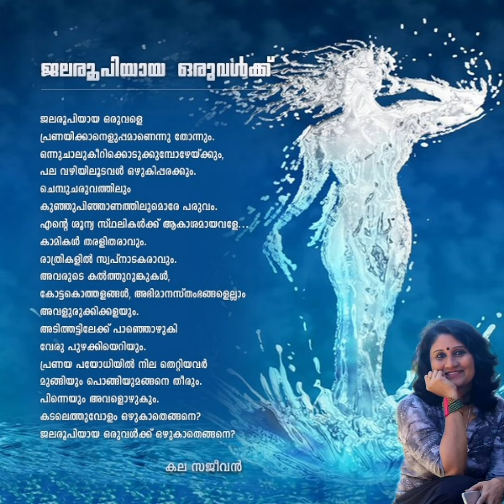ജലരൂപിയായ ഒരുവൾക്ക് | കല സജീവൻ | Poem by Kala Sajeevan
ജലരൂപിയായ ഒരുവൾക്ക്
കല സജീവൻ
ജലരൂപിയായ ഒരുവളെ
പ്രണയിക്കാനെളുപ്പമാണെന്നു തോന്നും.
ഒന്നുചാലുകീറിക്കൊടുക്കുമ്പോഴേയ്ക്കും,
പല വഴിയിലൂടവൾ ഒഴുകിപ്പരക്കും.
ചെമ്പുചരുവത്തിലും
കുഞ്ഞുപിഞ്ഞാണത്തിലുമൊരേ പരുവം.
എൻ്റെ ശൂന്യ സ്ഥലികൾക്ക് ആകാശമായവളേ...
കാമികൾ തരളിതരാവും.
രാത്രികളിൽ സ്വപ്നാടകരാവും.
അവരുടെ കൽത്തുറുങ്കുകൾ,
കോട്ടകൊത്തളങ്ങൾ, അഭിമാനസ്തംഭങ്ങളെല്ലാം അവളുരുക്കിക്കളയും.
അടിത്തട്ടിലേക്ക് പാഞ്ഞൊഴുകി
വേരു പുഴക്കിയെറിയും.
പ്രണയ പയോധിയിൽ നില തെറ്റിയവർ
മുങ്ങിയും പൊങ്ങിയുമങ്ങനെ തീരും.
പിന്നെയും അവളൊഴുകും.
കടലെത്തുവോളം ഒഴുകാതെങ്ങനെ?
ജലരൂപിയായ ഒരുവൾക്ക് ഒഴുകാതെങ്ങനെ?